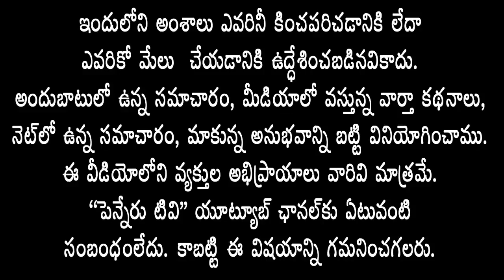అన్నిటా ఆయనే మేటి - MVR విగ్రహావిష్కరణ సభలో జడ్పీ చైర్మన్ ఆకేపాటి అమర్నాథ్ రెడ్డి penneru